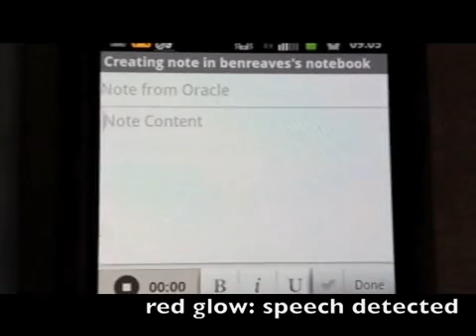evernote_concatenates_speech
This shows how Evernote handles long utterances, by concatenating them into shorter utterances. But it has a problem, shown after 0:30.